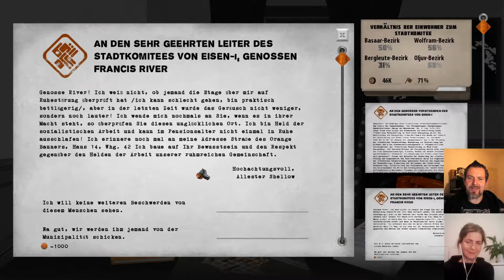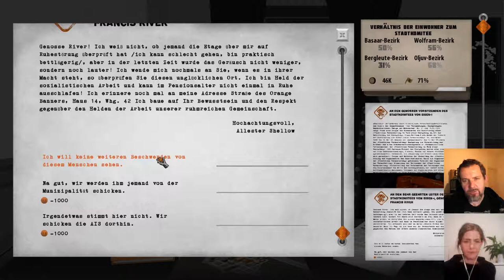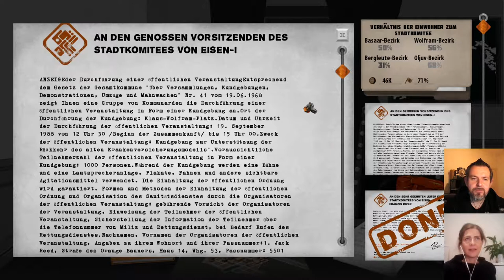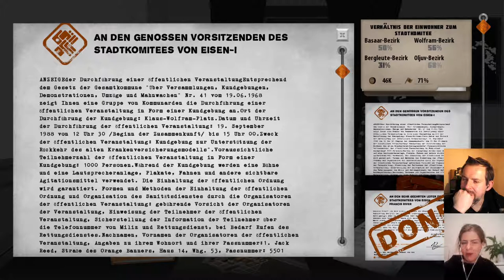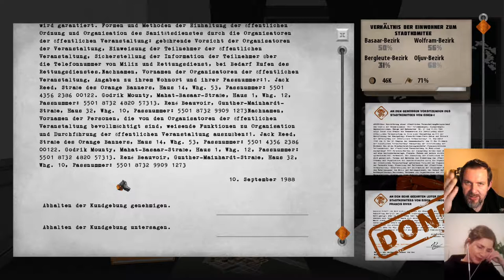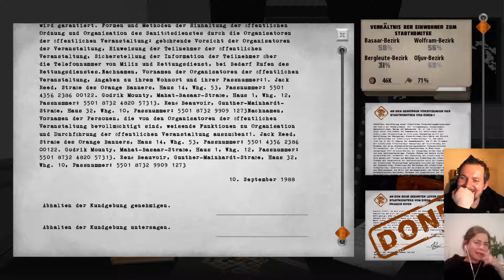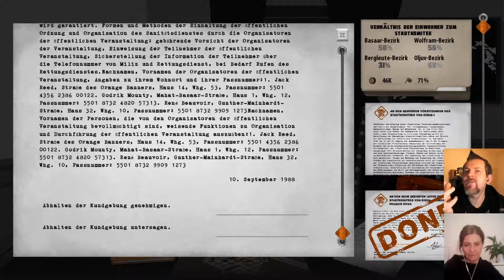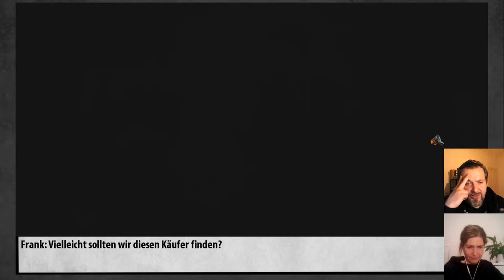For the People #10: Genehmigungen und Serienmord - mit Politikwissenschaftlerin Romy Höhne